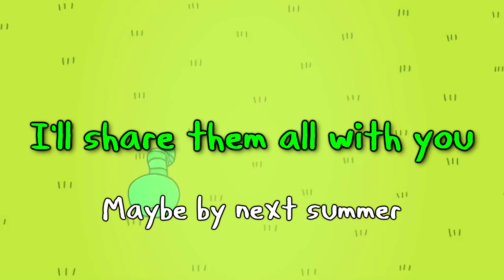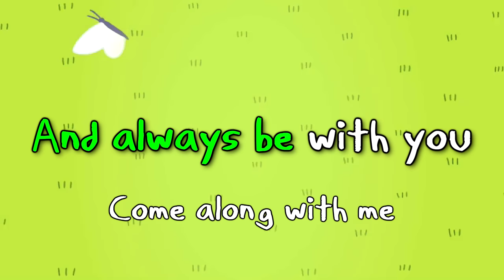Island Song (End Credits) - Adventure Time Karaoke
Here's a karaoke version of the Adventure Time version of 'Island Song' or 'Christmas Island' ("Come Along With Me"). It's the ending theme/end credits music for Adventure Time, and plays at the end of almost every episode. Like you'd see on a karaoke machine, with scrolling lyrics and all that.

This is an original instrumental cover.